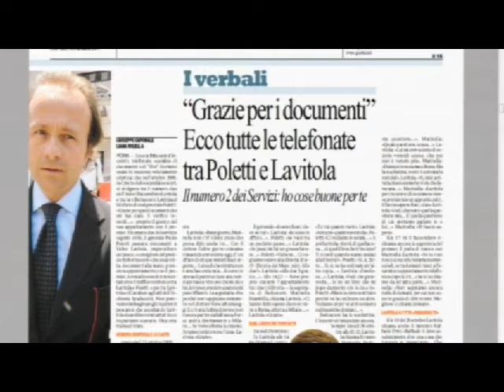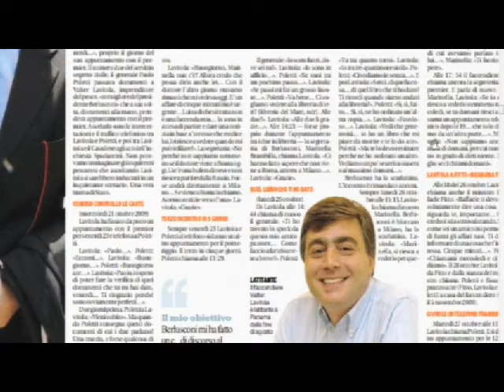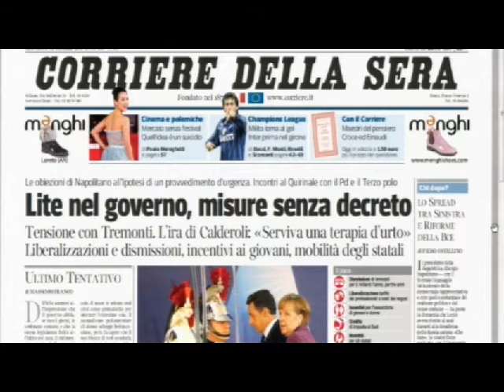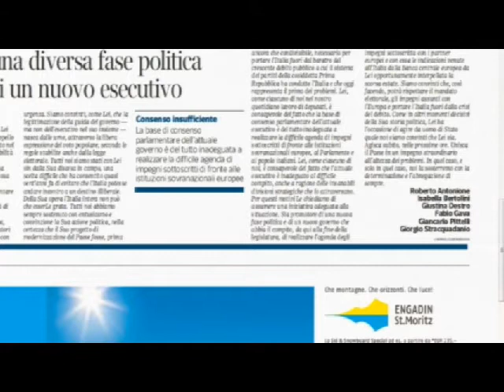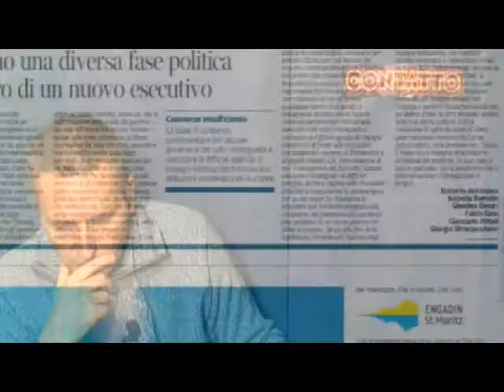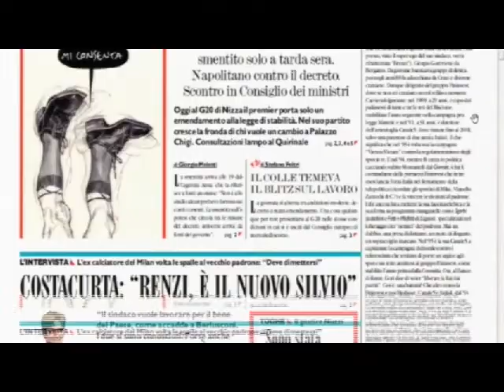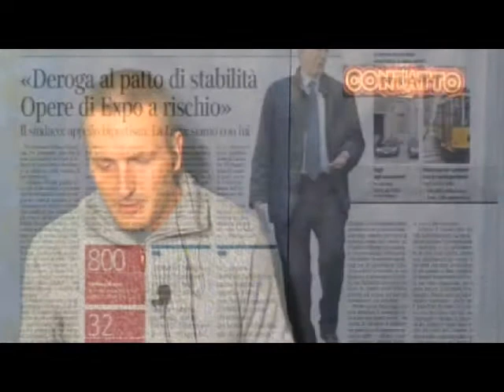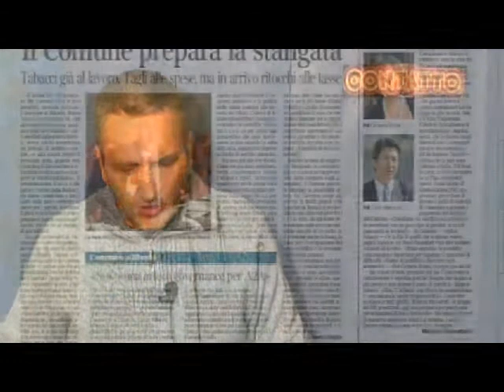Contatto 3/11/2011 Eccoci al punto G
- A Cannes il G20 contro il default dell'Italia, della Grecia, e quindi dell'Euro mentre di Berlusconi, i giornali rivelano le intercettazioni da cui si evince che Lavitola gli forniva documenti di indagine a suo carico per mano del generale Poletti, numero due dei servizi segreti italiani, quando la procura di Bari indagava Tarantini per lo scandalo della sanità in Puglia, ma anche per aver fornito escort al presidente del Consiglio. Conduce Daniele Martinelli.